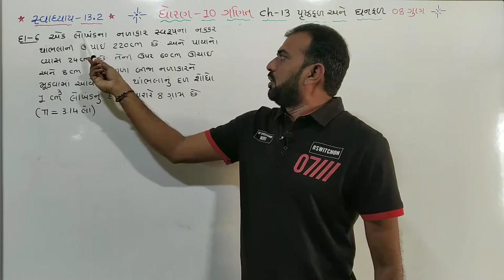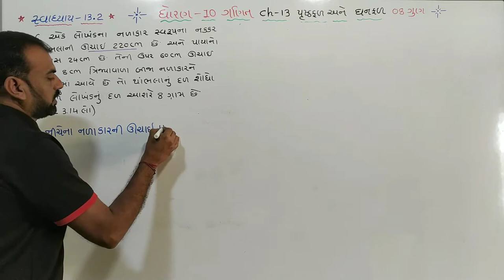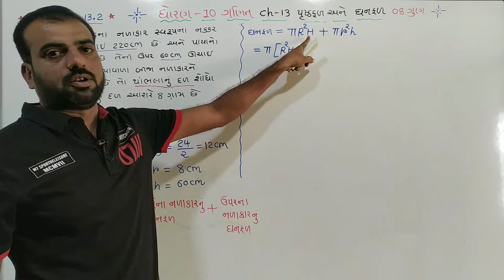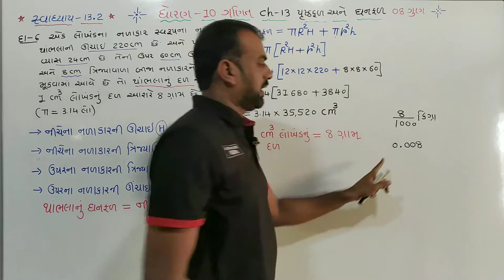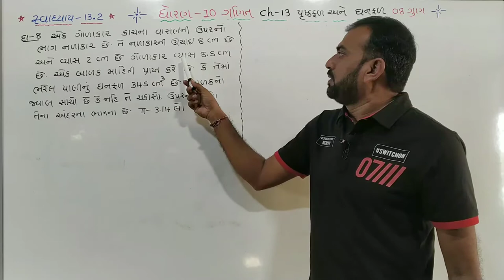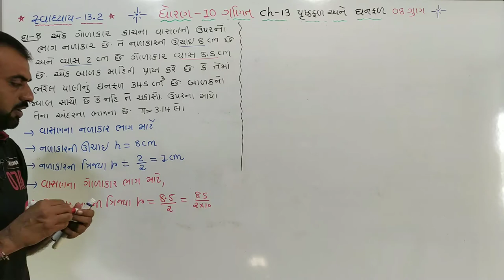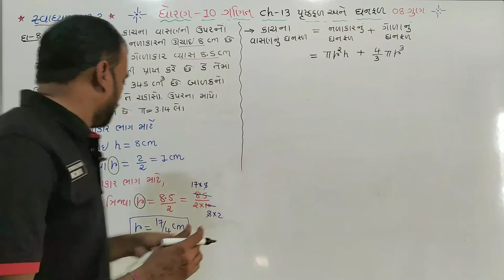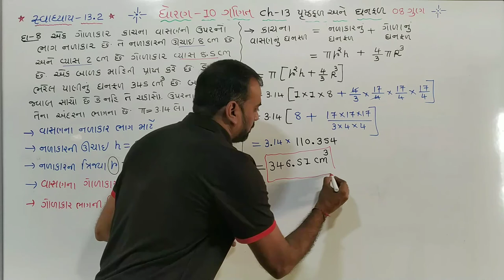std 10 maths ch13,(પૃષ્ઠફળ અને ઘનફળ)swadhyay-13.2,Q.6,8,dhoran10 ganit ch13,in gujarati,NCERT,part10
std 10 maths ch13,(પૃષ્ઠફળ અને ઘનફળ)swadhyay-13.2,Q.6,8,dhoran 10 ganit ch13,in gujarati,NCERT,part 10

ધોરણ 10 ગણિત ચેપ્ટર 13 પૃષ્ઠફળ અને ઘનફળ સ્વાધ્યાય-13.2 દાખલા નંબર 6,8, part 10

C52OxD